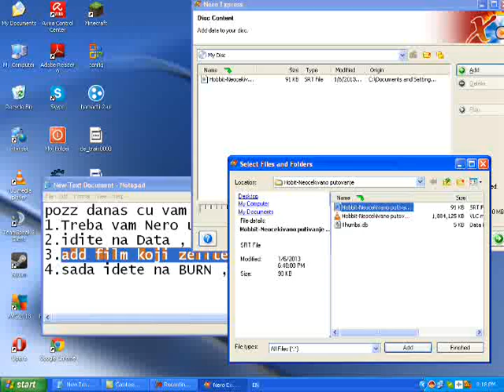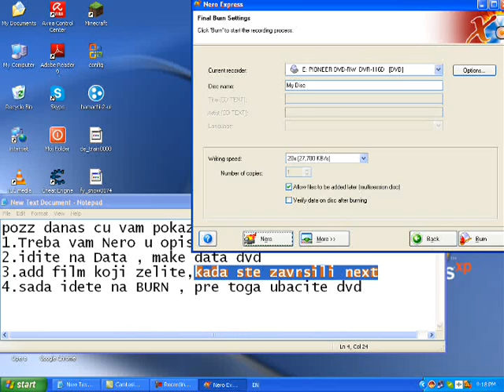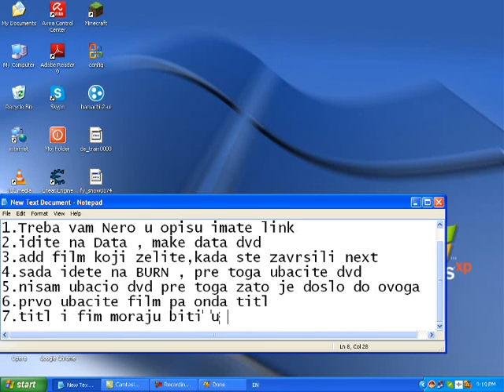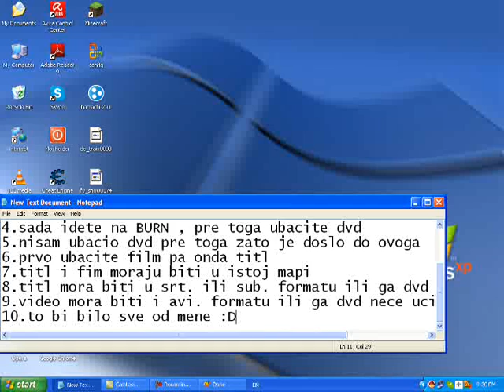Kako narezati film na dvd